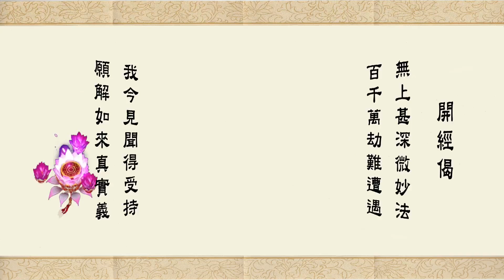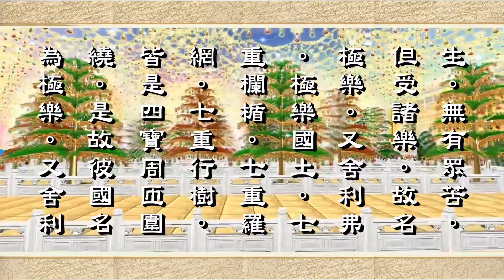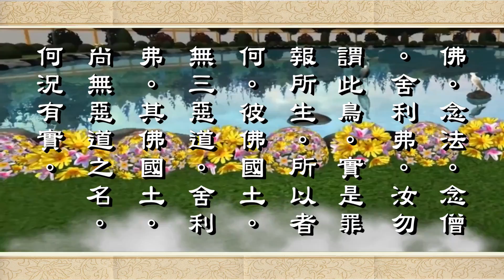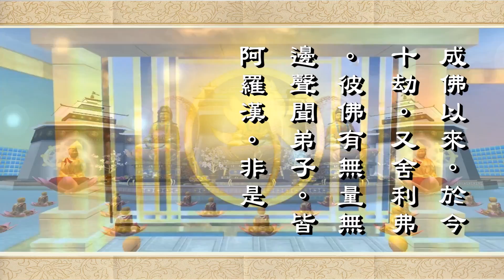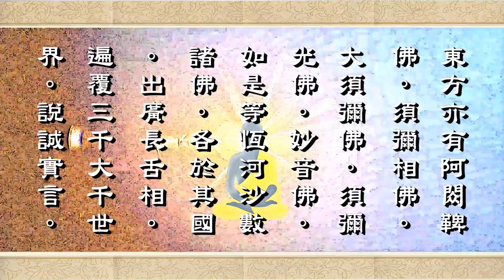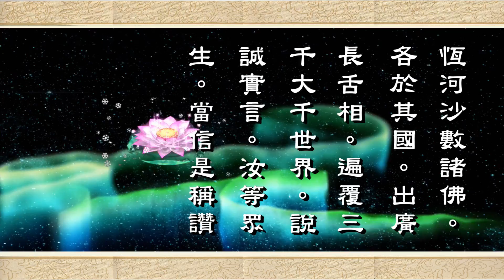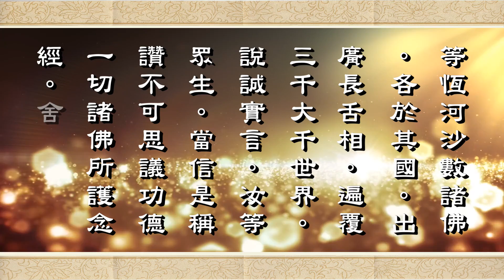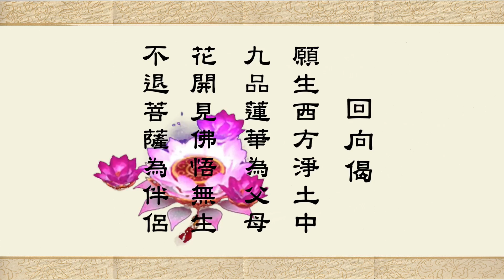《天籟阿彌陀經》蓮歌子&寶鬘覺華